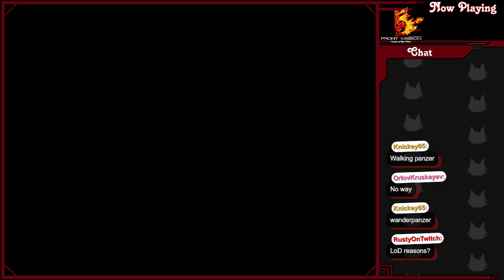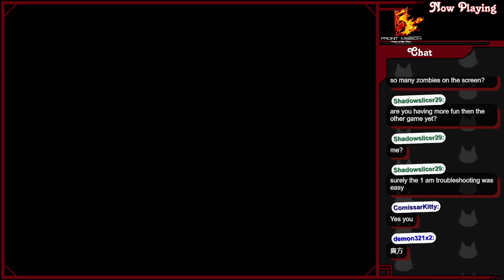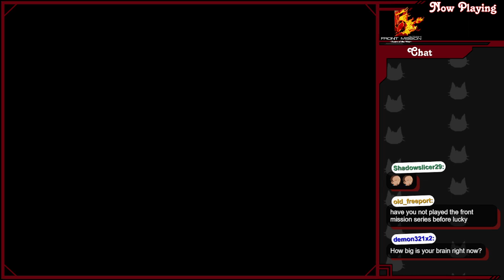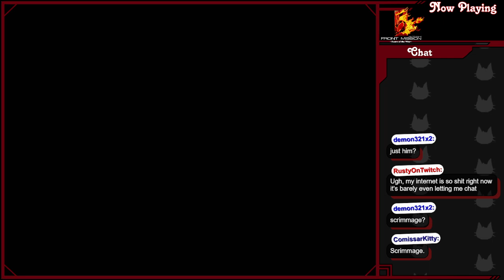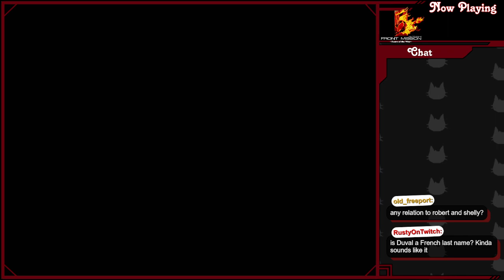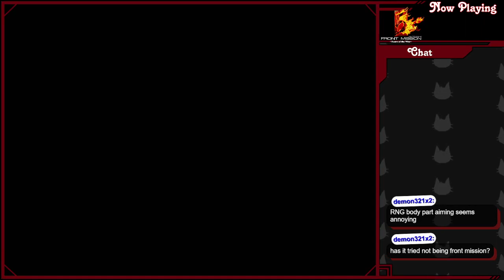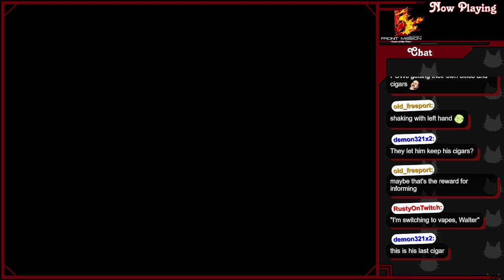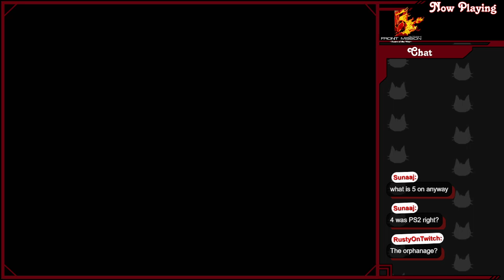Front Mission 5: Scars of the War (pt.1) - Welcome to the Tutorial Zone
Front Mission 5: Scars of the War was developed and published by Square Enix